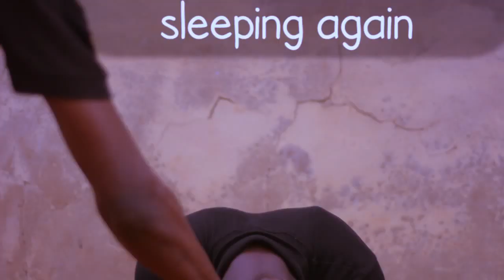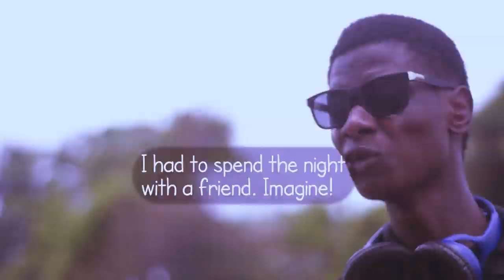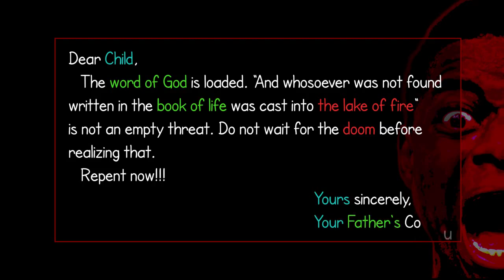EMPTY THREAT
Video by Father's Courier Productions